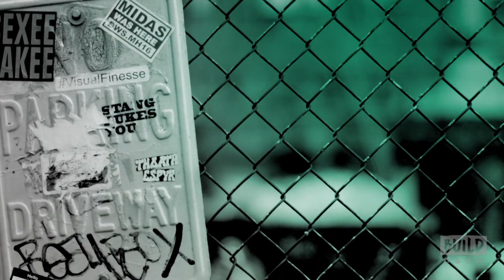Jackie Hoffman Chats About Her Roles On "Feud" & "Charlie and the Chocolate Factory"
Join actor Jackie Hoffman as she discusses her show-stealing role as Joan Crawford's right-hand dutiful housekeeper, Mamacita, in Ryan Murphy's new anthology series "Feud." The first season, entitled "Bette and Joan," delves into Bette Davis and Joan Crawford's infamous feud while filming the cult classic film "Whatever Happened to Baby Jane?" Hoffman also stars on Broadway as "Mike Teavee's" mom in "Charlie and the Chocolate Factory."